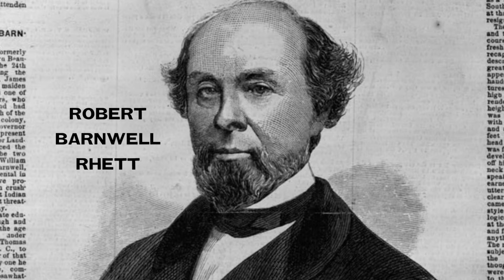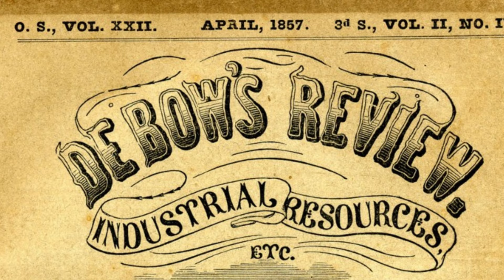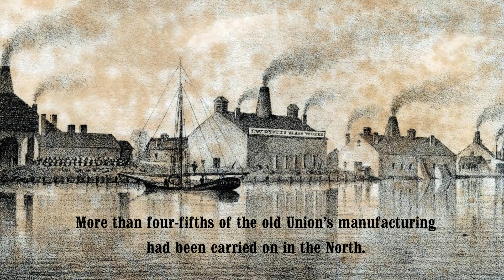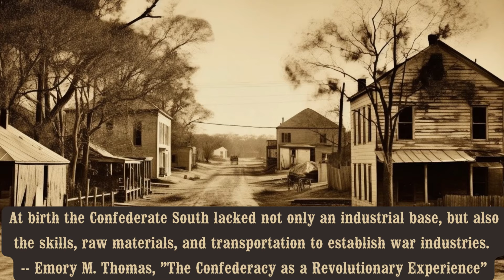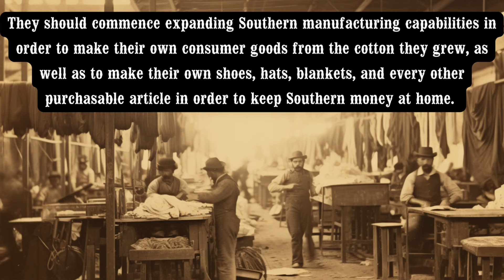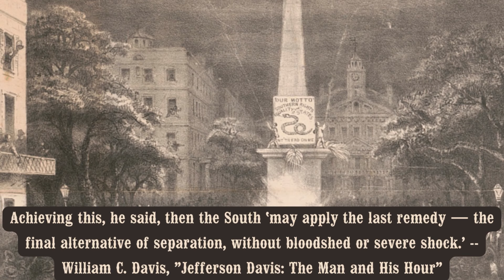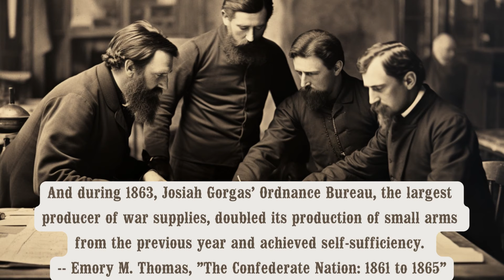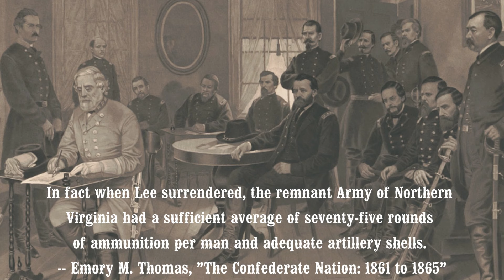From Cotton to Cannons: Instant Southern War Industry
Despite having seceded in part to preserve its agrarian way of life, the Confederacy found itself forced to build a war industry from scratch. Josiah Gorgas's Ordnance Bureau achieved an astonishing amount in a few short years, leaving open the question of what might have been if the antebellum South had heeded the advice of Jefferson Davis, James D. B. De Bow and others to industrialize before secession and the subsequent Civil War.